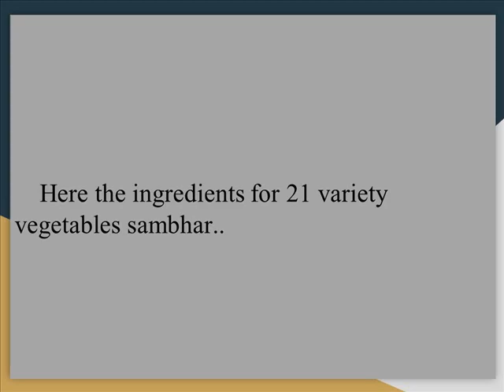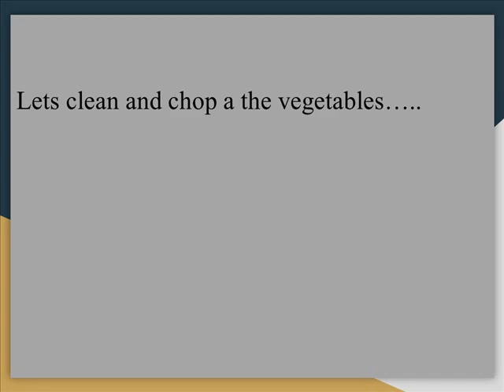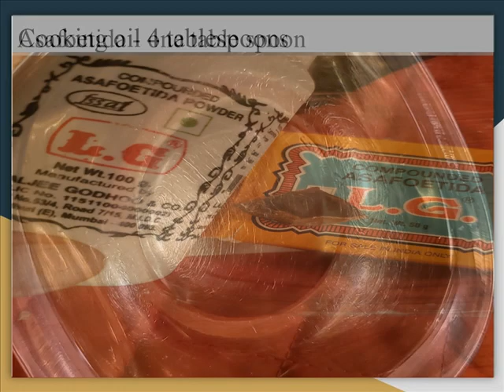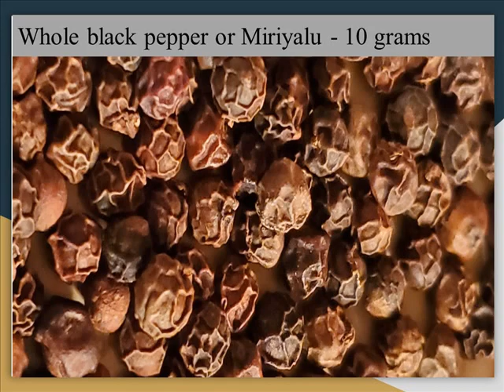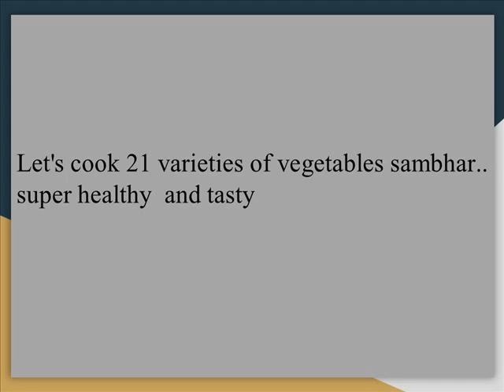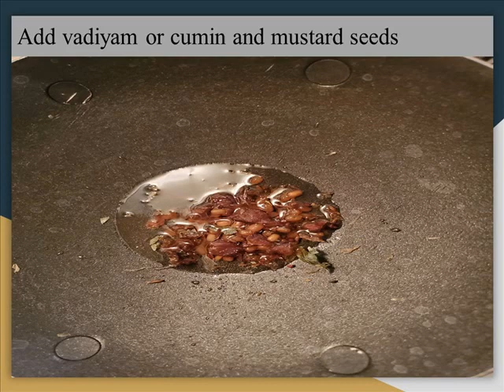పండుగ ఉపవాసం తరువాత 21 రకాల కూరగాయల సాంబార్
పండుగ ఉపవాసం తరువాత 21 రకాల కూరగాయలను సాంబార్ తయారు చేసి తినండి, ఇది సూపర్ ఎనర్జీని మరియు ఆరోగ్యాన్ని ఇస్తుంది, కూరగాయలను విడిగా తినడానికి ఇష్టపడని పిల్లలకు ఇది కూరగాయలను తినడానికి చాలా మంచి మార్గం.